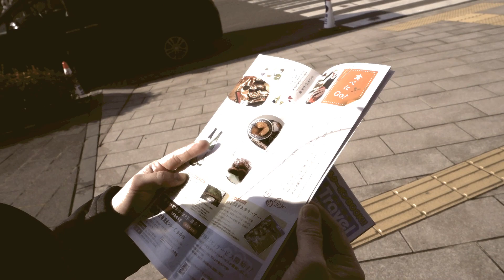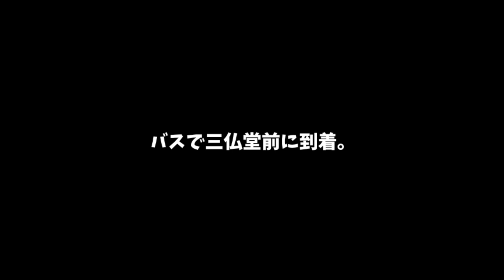【日光の旅 #2🇯🇵】日光山輪王寺 三仏堂・大猷院 / 世界遺産 日光の社寺を巡る / Japan Around Nikko Tochigi / World Heritage Travel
特急スペーシアを利用した念願の列車の旅。東武日光駅に到着、日光山内に向かいます。

- HAMROC Japan & World Trip + Camera Channel -

- Wikipedia -
輪王寺（りんのうじ）は、栃木県日光市にある寺院で、天台宗の門跡寺院である。明治初年の神仏分離令以後、東照宮、二荒山神社とあわせて「二社一寺」と称される。近世まではこれらを総称して「日光山」と呼ばれていた。現在、「日光山」は輪王寺の山号とされている[1]。また、「輪王寺」は日光山中にある寺院群の総称でもある。輪王寺の境内は東照宮、二荒山神社の境内とともに「日光山内」として国の史跡に指定され、「日光の社寺」として世界遺産に登録されている。

Rinnō-ji (輪王寺?) is a complex of 15 Buddhist temple buildings in the city of Nikkō, Tochigi Prefecture, Japan. The site was established in the year 766 by the Buddhist monk, Shōdō. Due to its geographic isolation, deep in the mountains of Japan, the site soon attracted other Buddhist monks in search of solitude. Among the most famous buildings is the Sanbutsudō (三仏堂) or Three Buddha Hall. This building features gold-leafed statues of Amida, Kannon with a thousand arms (Senju-Kannon) and Kannon with a horse's head (Batō-Kannon). Next to the Sanbutsudō Hall there are Shōyō-en Garden and the Treasure House of Rinnō-ji. Another building, near the mausoleum, houses an unusual statue of Amida riding a large crane, which is an iconography rarely found in Japan. The temple also administers the Taiyū-in Reibyō (大猷院霊廟?), which is the mausoleum of Tokugawa Iemitsu, the third Tokugawa shogun. Together with Nikkō Tōshō-gū and Futarasan Shrine, it forms the Shrines and Temples of Nikkō UNESCO World Heritage Site.